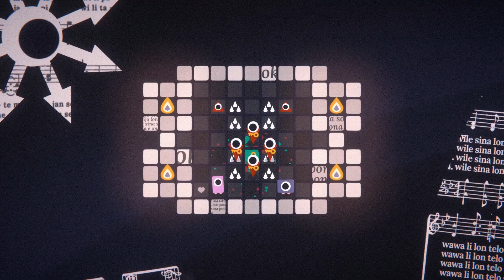Betty & Earl, 6-3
It is about to matter, but we'll get a chance to test our understanding soon enough.